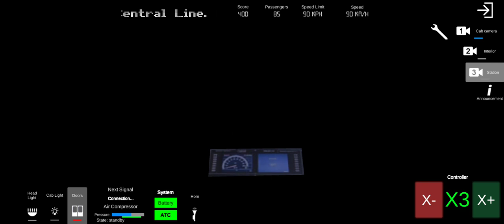AG Subway Simulator Unlimited - cabview and interior of 81-760(M)/S95 on D Central Line